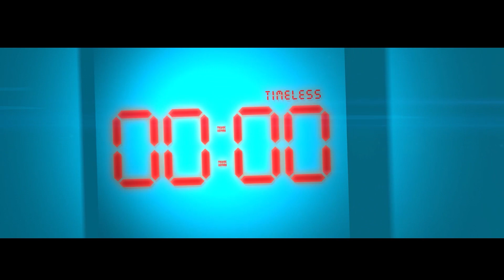Timeless - Kame-ha-me-ha! Making Of (prod. Jumpa)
Das Making Of zu "Kame-ha-me-ha!" Der Single aus "00:00" dem Debütalbum von "Timeless"